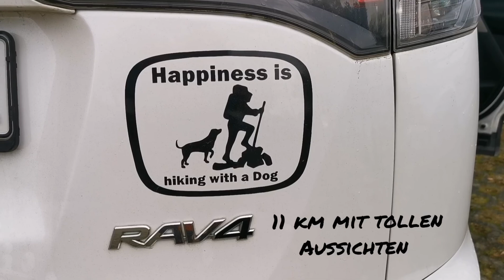Herbstlicher Rursee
Eine entspannte Wanderung von Strauch aus zum Rursee oberhalb von Woffelsbach mit super Panorama Weitsichten. Leider war es heute bewölkt.
Hier findet ihr die genaue Stteckenführung